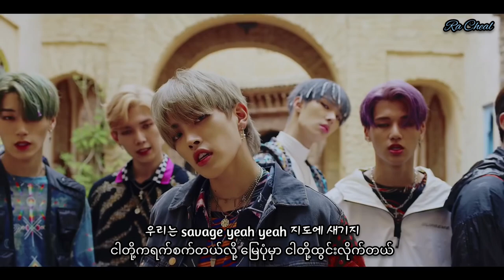ATEEZ - Treasure (ရတနာ) Myanmar Sub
'ဇာတ်လမ်းအရ အတိတ်က Aကမ္ဘာမှာနေတဲ့ ATEEZတွေဟာ ရည်မှန်းချက်ကိုယ်စီရှိတဲ့ ကျောင်းသားတွေဖြစ်ပါတယ်။ ဒါပေမယ့် သူတို့ဟာ အခက်အခဲကိုယ်စီနဲ့ မပျော်ရွှင်နိုင်ကြပါဘူး။ သူတို့ဆုံပြီးတဲ့နောက်မှာ ပျော်ရွှင်မှုဆိုတာကို ခံစားခဲ့ရပြီး ဂိုဒေါင်ဟောင်းတစ်ခုမှာ အချိန်တွေကုန်ဆုံးရင်း သံယောဇဉ်တွေ တစ်စတစ်စ တိုးလာခဲ့ပါတယ်။

တစ်ရက်မှာ ခေါင်းဆောင်ဖြစ်တဲ့HongJoongကို အိမ်မက်ထဲမှာ Black Fedora(အနက်ရောင်ဝတ်စုံ၊ အနက်ရောင်ဦးထုပ်နဲ့ မျက်နှာဖုံး)ဝတ်ဆင်ထားတဲ့သူ (အနာဂတ် Zကမ္ဘာက HongJoong)ဟာ Cromer(သဲနာရီ)ကိုလာပေးရင်း ထိုအရာနဲ့ အချိန်ခရီးသွားနိုင်ကြောင်းကို ပြောပြလာပါတယ်။ အိမ်မက်ကနိုးလာတော့ Black Fedoraနဲ့သူ မရှိတော့ပါဘူး။ သူဟာ သူတို့အပြင် တခြားကမ္ဘာတွေရှိသေးတာ သိလိုက်ရလို့ အံ့ဩသွားတယ်။ သူ့အနားမှာလည်း အဖွဲ့ဝင်တွေရှိနေပြီး YunHoလက်ထဲမှာ Cromerကိုင်ထားပါတယ်။

အဲ့အချိန်မှာ အဖြူရောင်ဝတ်စုံနဲ့ မျက်နှာဖုံးဝတ်ထားတဲ့ လူတွေရောက်လာပြီး Cromerကို ကြည့်နေကြတာကို တွေ့လိုက်ရတယ်။ HongJoonဟာ လောလောဆယ် အခြားကမ္ဘာတွေအကြောင်းကို မေ့ထားလိုက်ပြီး Cromerကိုကာကွယ်ဖို့ ဆုံးဖြတ်လိုက်တယ်။ သူ့ခြေထောက်အောက်က ဖန်ကွဲစကို သတိထားမိလိုက်တဲ့အခါမှာ YunHoဆီက Cromerကိုယူပြီး 'ငါမင်းတို့ကို Cromerပေးမယ်'လို့ပြောလိုက်တယ်။ ပြီးတော့ Cromerကို ပြတင်းပေါက်အပြင်ကို ပစ်ပေါက်လိုက်တော့ အဖွဲ့ဝင်တွေအားလုံး အံ့ဩသွားတယ်။ တလက်လက်အရာလေး အဝေးကိုလည်းရောက်သွားရော အဖြူရောင်ဝတ်စုံနဲ့လူတွေ လိုက်ဖမ်းကြတယ်။ တစ်ချိန်တည်းမှာပဲ HongJoongလည်း 'ပြေး'လို့ အော်လိုက်တယ်။

ရုတ်တရက် သူတို့ရဲ့ဂိုဒေါင်ဟာ အသွင်အပြင်တွေ ကွဲပြားသွားတာကို သတိထားလိုက်မိကြတယ်။ အမှန်တော့ HongJoongပစ်ပေါက်လိုက်တာက Cromerမဟုတ်ပဲ ဖန်ကွဲစကိုပါ။ ဒါကြောင့်  သူတို့တွေ Zကမ္ဘာကို ရောက်သွားပါတယ်။ သူတို့ဆက်ထွက်ပြေးတော့ အဖြူရောင်ဝတ်စုံနဲ့လူတွေ လိုက်ဖမ်းတာနဲ့ နောက်ဆုံး Cromerပါသွားပါတယ်။ အဲ့နောက် ကလေးမောင်နှမနှစ်ယောက်ရဲ့ အကူအညီကို ရလိုက်တယ်။ အဲ့ထဲမှာကောင်မလေးက လရောင်နဲ့တူပြီး စကားမပြောတတ်ပါဘူး။

ကောင်လေးက 'တစ်နေ့တော့ သူတို့ပျောက်သွားတယ်'လို့ ဝမ်းနည်းစွာပြောပြီး Black Fedoraဝတ်တဲ့ အနက်ရောင်ပင်လယ်ဓားပြတွေအကြောင်းကို ပြောပြလာပါတယ်။ အစိုးရဟာ တော်လှန်ရေးလုပ်တဲ့ Black Fedoraတွေကို ဝရမ်းထုတ်ပြီး လိုက်ဖမ်းပေမယ့် သူတို့ရဲ့Cromerကြောင့် ဖမ်းမရခဲ့တဲ့အကြောင်း၊ နောက်ဆုံးတော့ ဖမ်းမိသွားတဲ့အကြောင်း ပြောပါတယ်။ ဒီလိုနဲ့ သူတို့ဟာ အိမ်ပြန်ဖို့အတွက် အဖြူရောင်ဝတ်စုံနဲ့သူတွေယူသွားတဲ့ Cromerနဲ့ ကောင်မလေးရဲ့ အပြာရောင်ရှိတဲ့အသံကို ရှာဖွေဖို့ ထွက်လာခဲ့ကြပါတယ်။

 အဲ့နောက်မှာ ATEEZဟာ ဖမ်းခံရပြီး Aကမ္ဘာက ပြတိုက်ထဲမှာ နာမည်ကုဒ်တွေ အမှတ်အသားပြုခံရရင်း ပိတ်လှောင်ခံလိုက်ရပါတယ်(Say My Nameသီချင်းထဲမှာ ဖော်ပြထားပါတယ်)။

ဒီသီချင်းထဲမှာတော့ သူတို့ဟာ  Black Fedoraဝတ်ဆင်ထားတဲ့လူတွေ(Zကမ္ဘာကATEEZ)အကူအညီနဲ့ ပြတိုက်ကနေလွတ်မြောက်ပြီးနောက်မှာ အကြောင်းပြချက်ဖြစ်တဲ့ ရတနာကိုရှာဖွေဖို့အတွက် Pirate(ပင်လယ်ဓားပြ)ခရီး စနှင်လိုက်တာကို ဖော်ပြထားပါတယ်။ သူတို့ဟာ ခရီးကို သဲကန္တာရကနေစနှင်လိုက်ရခြင်းကတော့ ပြတိုက်ထဲမှာ သဲလွန်စအဖြစ် သဲကန္တာရရှု့ခင်းပုံကို မြင်ခဲ့ရလို့ပါပဲ'